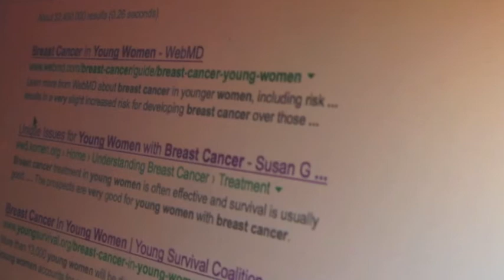i have cancer